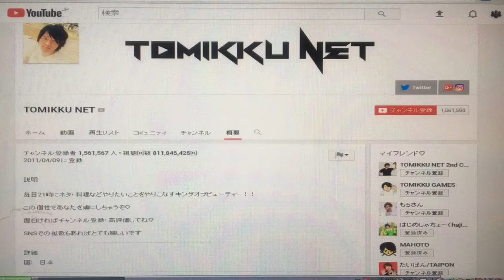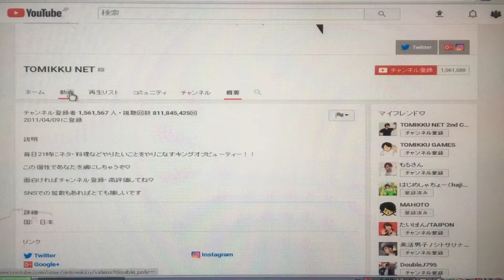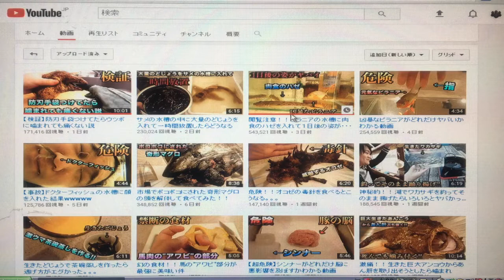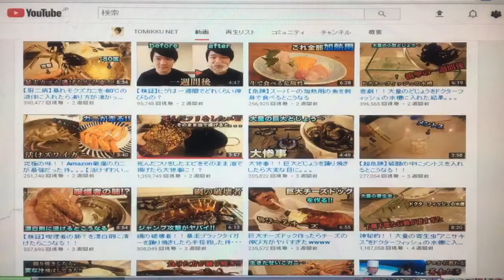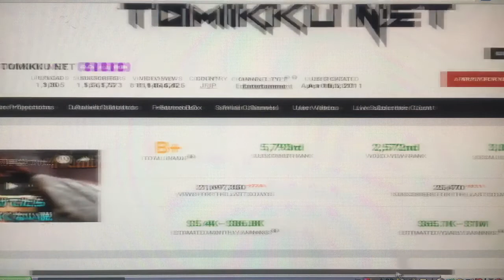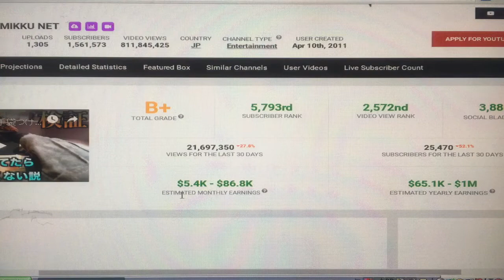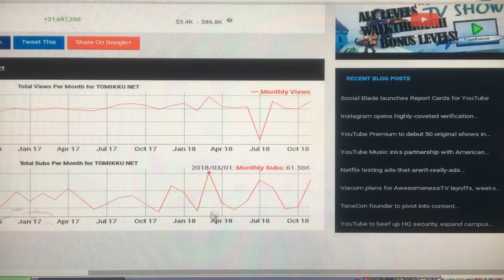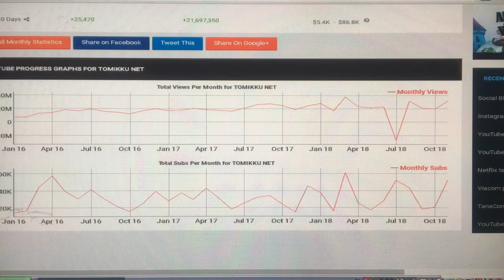トミック TOMIKKU NET の月収がこちらです【YouTuber月収診断】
【使用機材】

カメラ：NEX-VG30H・HDR-CX900・GoPro HERO6